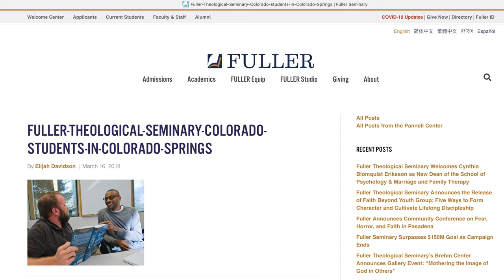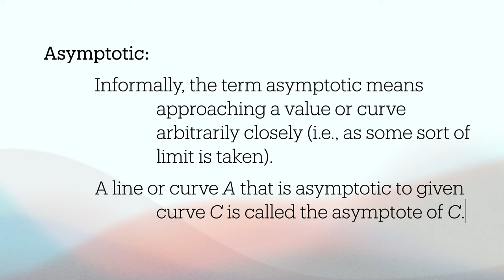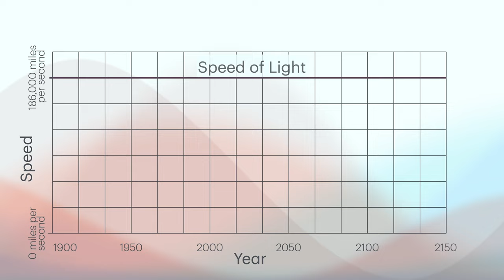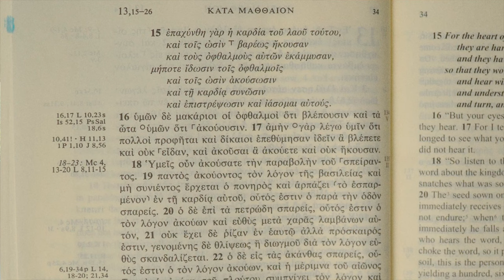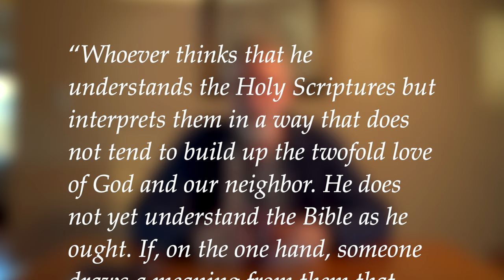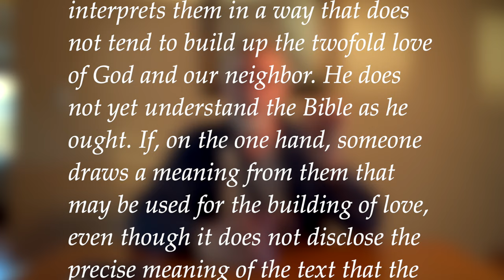Are You Interpreting the Bible Correctly?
This is not your typical approach to this question.We look at three tests to see if your reading, interpretation, teaching of the Bible is correct or appropriate or not.

CONTENTS
00:00 Introduction
00:42 Ever Wonder if You Got it Right?
02:42 Is Your Interpretation Right?
03:36 The Anti-Guideline
04:21 Mathematics: Asymptotic Concepts
06:05 I Defer to Answer this Question
06:26 Texts, Communication, & Interpretation
08:31 Texts, Music & Performance
11:12 Love & Hermeneutic of Consequence
14:23 So What?